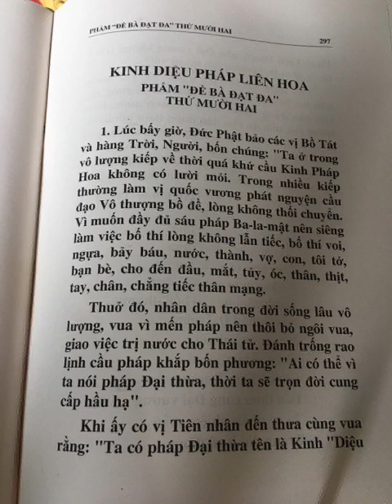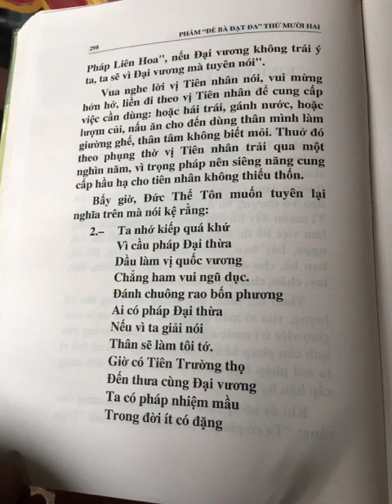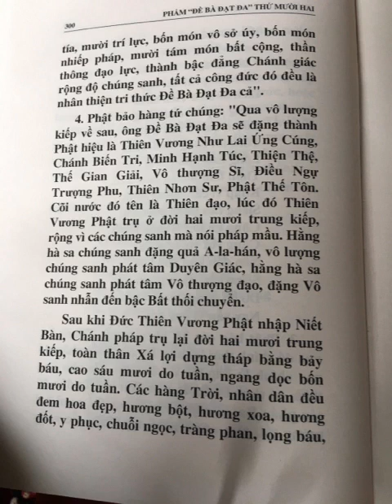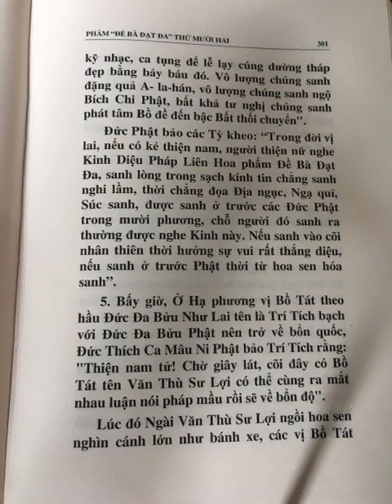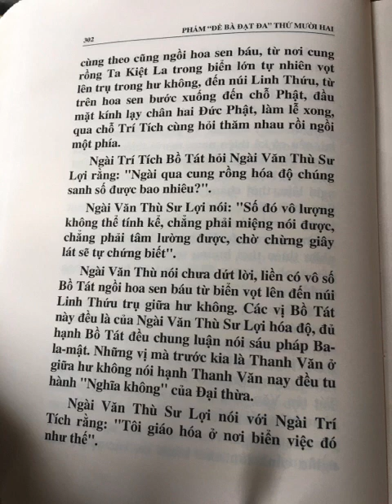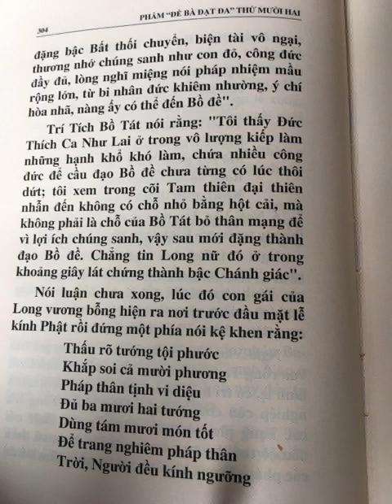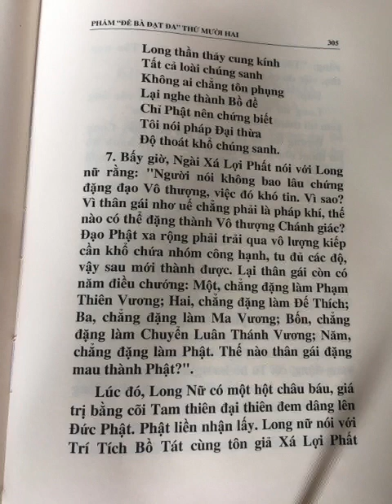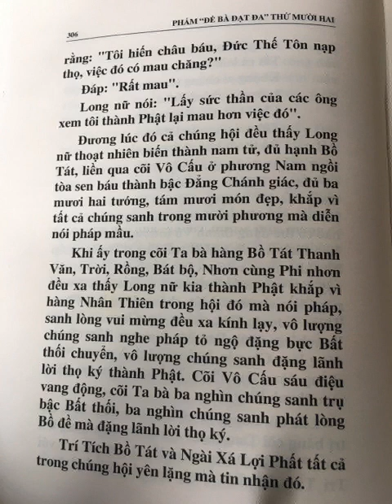Kinh Diệu Pháp Liên Hoa, phẩm ĐỀ BÀ ĐẠT ĐA thứ 12. Lâm Tỳ Ni, Nepal 18/4/2023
thayhuyendieu#laykinhphaphoa
Nếu quý vị nào muốn lạy Kinh Pháp Hoa mỗi chữ mỗi lạy, quý vị có thể theo dõi video thầy HUYỀN DIỆU hướng dẫn lạy Kinh theo link này ạ
Còn đây là video con hướng dẫn lạy Kịn Pháp Hoa ạ